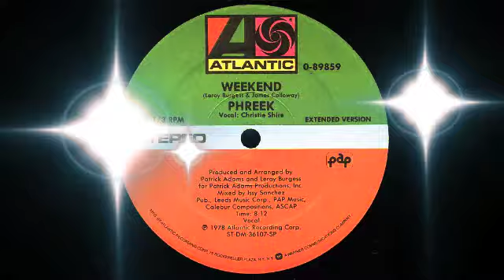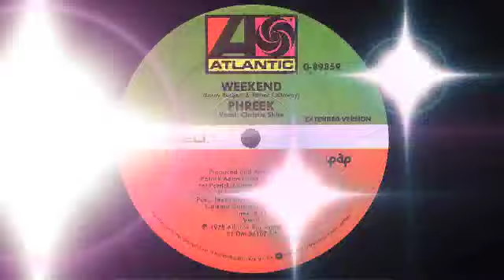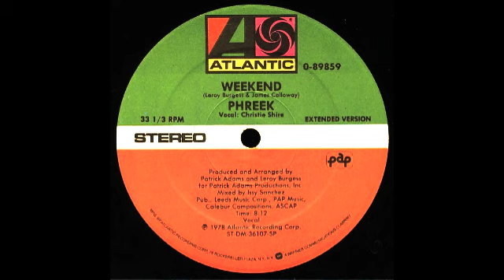Phreek ft Christie Shire - Weekend (Extended Version) Atlantic Records 1978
Phreek along with the group Class Action were disco and post-disco musical projects. The original Phreek comprised Christine Wiltshire, Leroy Burgess, Patrick Adams, Stan Lucas and others. Class Action was directed by Larry Levan and featured Christine Wiltshire as vocalist. Both groups are best known for their club hit, "Weekend", written by James Calloway and Leroy Burgess. The 1983 version was remixed by Morales and Munzibai and Larry Levan and produced by Bob Blank and Lola Blank.

The song "Weekend" was originally recorded on Atlantic Records by Patrick Adams' studio group Phreek of which Wiltshire was a member. The song was heavily played by Larry Levan yet it was commercially unavailable so it did not enter any charts. In the early 1980s, William Socolov, the co-owner of Sleeping Bag Records, invited Levan to make a new version of "Weekend". It became more successful than the original version, peaking at No. 54 on the British pop chart and No. 9 on the Billboard Dance chart.

I can't take the hearbreak of you leaving me again
And I'm not the one I was back then, no, no
One thing I can't take is to sit home all alone
Do what you like, my dear, but I'm not staying home

(Night and day) I was patient
But I've had all I could take

(Tonight's the night, the time is right)
Maybe I'll find a friend to spend the weekend
(Goin' out dancing, but to dance ain't right)
Goin' to find a friend to spend the weekend

Baby, don't see the love 'cause it was never, never more
You close your eyes and close the door, yes you do
One thing is some good lovin' now and then
Instead of loving me you just go out again

Maybe I'll find a friend someone to spend the weekend

Maybe I'll find a friend to spend the weekend yea
Goin' to find me somebody, someone to spend the night

(This time it's partytime, it's partytime tonight)
Oh yes it is

Got to find
Got to find

(Gonna find a friend, a friend to spend the weekend)
A friend to spend the weekend
(Gonna find a friend)
I'm gonna find a friend, a friend to spend the weekend
Friend yea
To spend some time with me

You see while you're running round out there
I'm ain't gonna be sitting here no no
I'm tired of doing all the?
While you've been giving?
I'm going out to find some stuff tonight
I'm going to find some brand new stuff tonight
Yes I am, yes I am
I'm gonna find somebody
Someone to touch my body
You know I need somebody
I got to have a body
Someone who wants my body